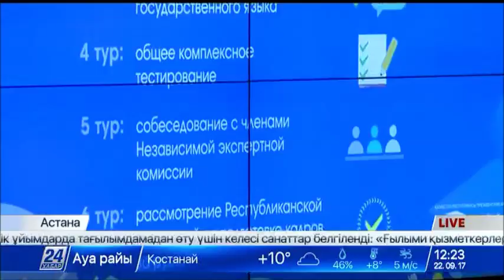Новый этап конкурсного отбора в рамках стипендии «Болашақ»